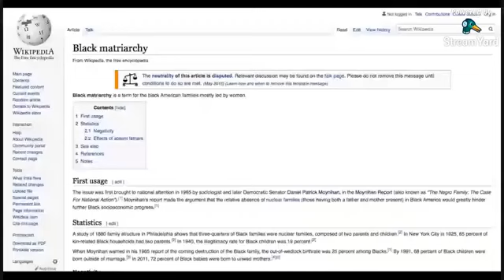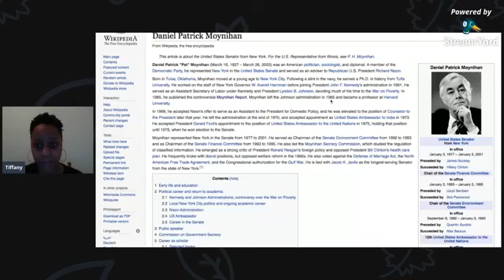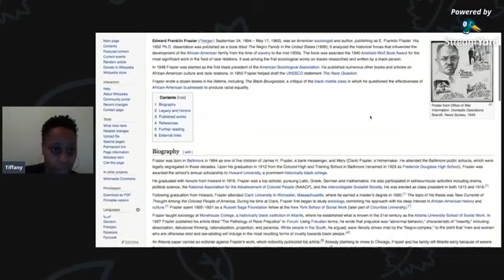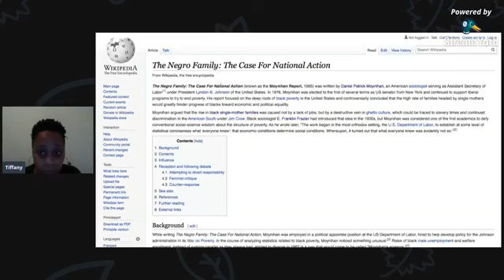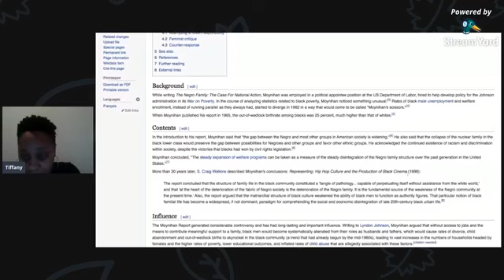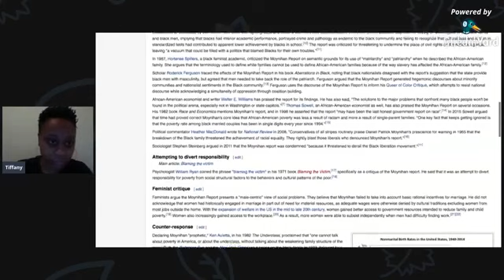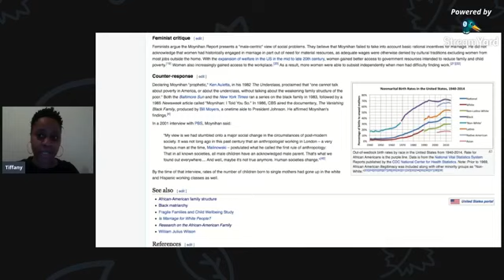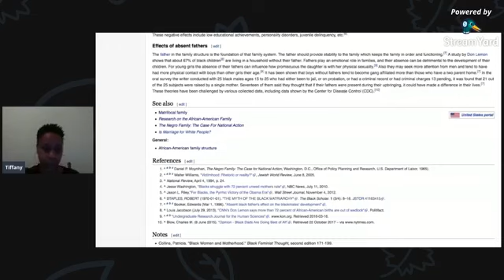Black Matriarchy, African American Family, and Matrifocal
A Facebook archives from May 20, 2020

This video is a Sociology topic dealing with African American Family structure and socioeconomic.